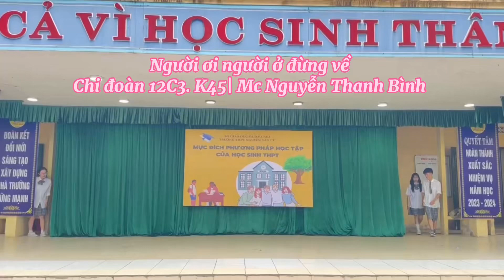Nhảy “Người ơi người ở đừng về”| Chi đoàn 12C3. K45 | Mc Nguyễn Thanh Bình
Chào mừng các bạn đến với video đặc biệt "Nhảy 'Người ơi người ở đừng về' | Chi đoàn 12C3. K45 | Mc Nguyễn Thanh Bình".

🎶 **Nhảy "Người ơi người ở đừng về" - Một Biểu Diễn Nghệ Thuật:**
Video này là cơ hội để bạn thưởng thức một biểu diễn nghệ thuật đặc sắc từ Chi đoàn 12C3. K45 qua tiết mục nhảy, họ sẽ chuyển tải không chỉ giai điệu mà còn cảm xúc sâu sắc của ca khúc "Người ơi người ở đừng về". MC Nguyễn Thanh Bình sẽ giới thiệu về ý nghĩa và quá trình chuẩn bị cho màn trình diễn đặc sắc này.

🕺 **Chi Đoàn 12C3. K45 - Nơi Nảy Nở Tài Năng:**
Chúng ta sẽ có dịp chiêm ngưỡng sự đa dạng và tài năng của Chi đoàn 12C3. K45 thông qua màn trình diễn nhảy năng động này. Đây không chỉ là một buổi biểu diễn mà còn là dịp để thấy rõ sự nỗ lực và đoàn kết của đội.

🎤 **MC Nguyễn Thanh Bình - Nghệ Sĩ Hướng Dẫn:**
Cùng thưởng thức sự dẫn dắt tài năng của MC Nguyễn Thanh Bình, người sẽ làm cho buổi biểu diễn trở nên sống động và đặc sắc hơn.

🌐 **Tag Liên Quan:**
- Nhảy "Người ơi người ở đừng về"
- Chi đoàn 12C3. K45
- MC Nguyễn Thanh Bình
- Màn trình diễn nghệ thuật
- Năng động và đoàn kết
- Tài năng học sinh
- Nghệ sĩ hướng dẫn
- Buổi biểu diễn sinh động
- Đội nhảy đặc sắc

Hãy cùng tham gia vào không khí sôi động và tràn ngập năng lượng tích cực từ màn trình diễn "Nhảy 'Người ơi người ở đừng về'" của Chi đoàn 12C3. K45. 🌟